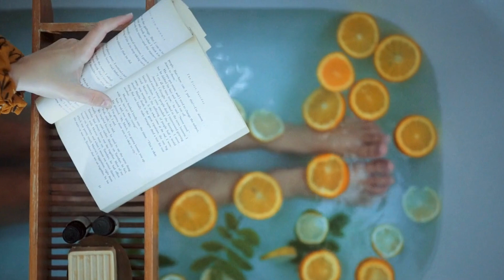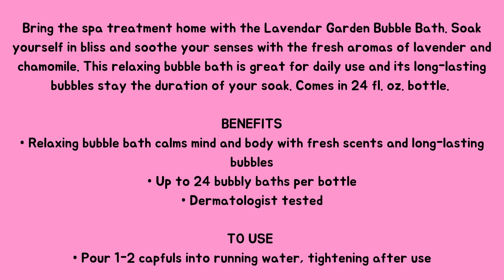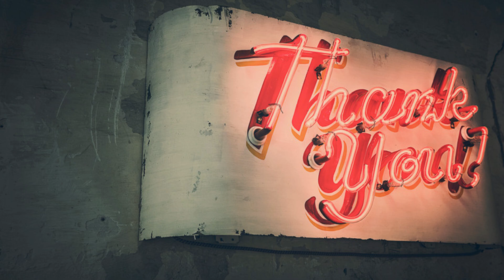Enjoy a Happy ME Day! Indulge in a day of self-pampering with a delightful spa experience! TODAY!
HAVE A Happy ME Day Video
Hello everyone, I hope you enjoy the video!
This channel is about shopping for seasonal home, garden, occasions, beauty, cosmetics, fragrances and fun gifts, for yourself & others. We have lots of fun, exploring home & garden gift ideas for decorating you home, for that special party, picnic or get together.
I hope you enjoy the fun!
Have a great day! Don't forget to have fun!!!
Shopping, shopping & more shopping...
🎁FREE GIFTS WITH PURCHASE!!!
FREE Sugar Plum Fairy Ornament with select $50 holiday home decor purchase! Limited quantities.
HOLIDAY GIFT GUIDE 2024 IS HERE!!!
Thanks so much for shopping with me... I really appreciate it!
I really love shopping, gardening, music, cooking & baking and many other things.
Hope you enjoy the videos! So glad you stopped by!!!
PLEASE Come Back Soon!
For 💋 Perfect Lips Every Time!
Makeup, Tutorials & Tips - Best Prices & Top Quality by AVON
Join for our LIVE SHOPPING EVENTS... HURRY DEAL LIKE THIS WON'T LAST...